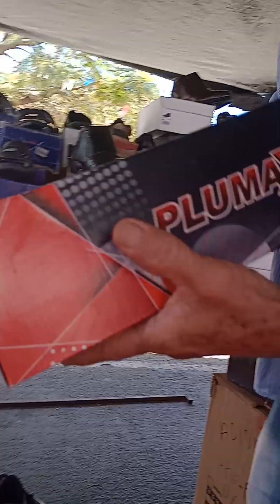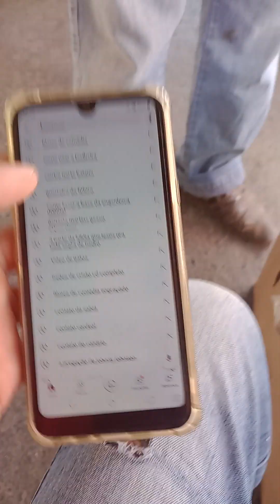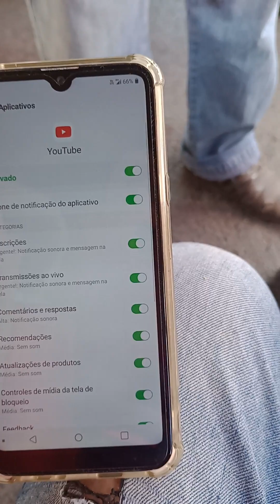o vendedor é desenrolado feira livre irece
no vídeo de hoje mostramos algumas figuras da feira de Irecê vendendo o seu produto...